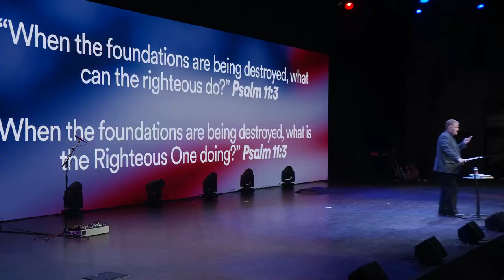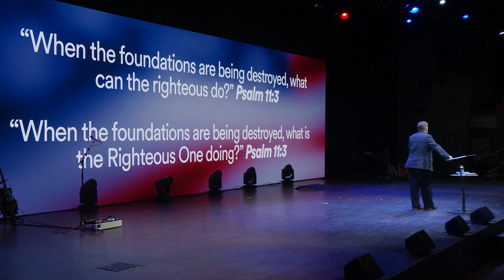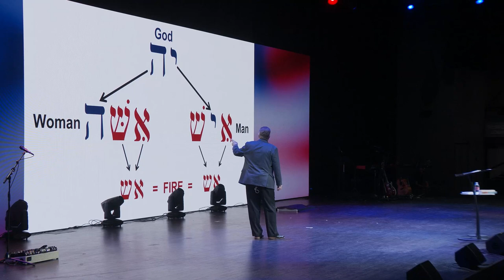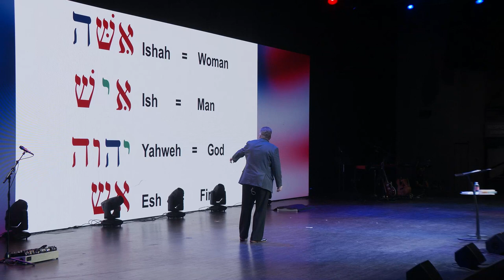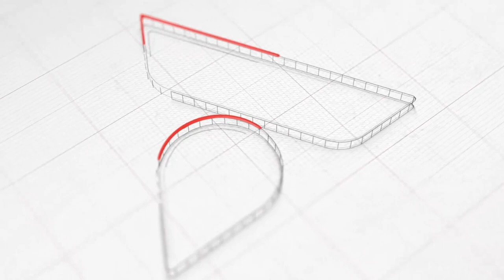The Blessing of a Nation - Dr. Jim Garlow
Every follower of Christ, if he/she is serious about their faith, will want to bring Jesus into every aspect of life, including the “political” (governmental) and the voting booth. God is the one who created nations and founded government. To the extent that a nation follows Biblical principles of governance, human pain, suffering and poverty will be reduced. The Bible speaks clearly to every present day political issue.